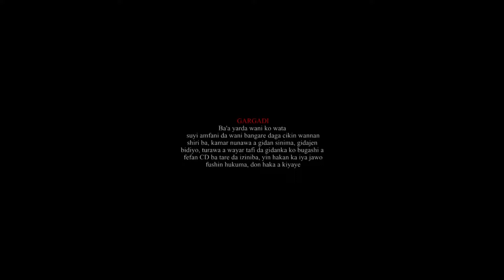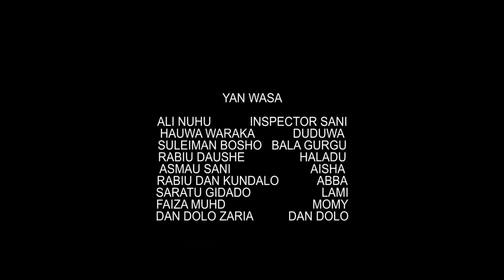fim din Ali Nuhu mai matukar ban sha'awa amma zai sa ku kuka - Hausa Movies 2022 | Hausa Films 2022